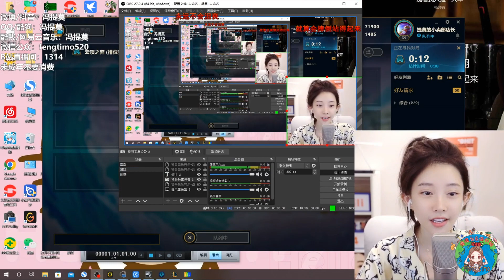馮提莫cover：別看我只是一只羊﹙楊沛宜﹚